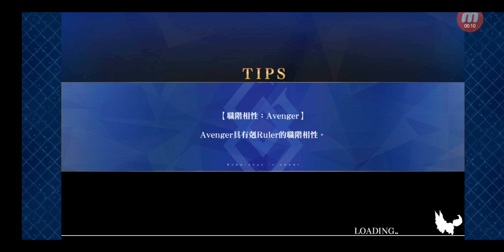Fate/Grand Order #9167 星塵桌上冥路 星之秋葉原 『Fate/Requiem』桌上遊戲默示錄 自由遊戲對戰 名人級 (14) + 【13-4】皮草專賣店「塔拉斯克」